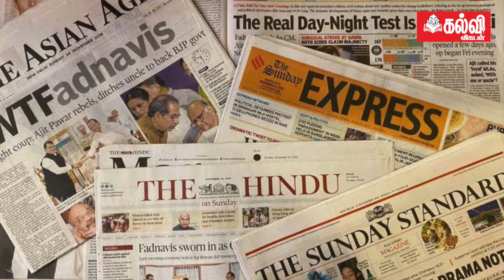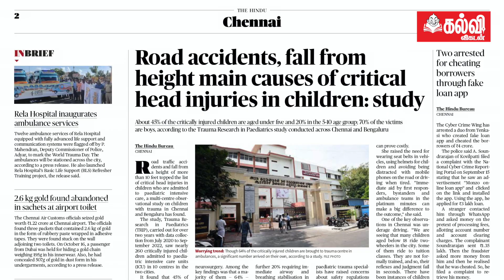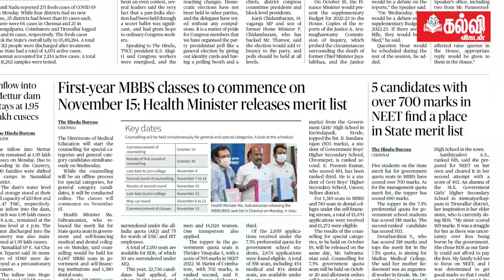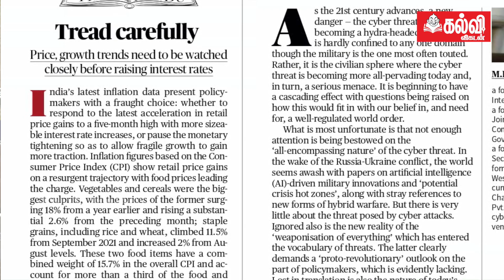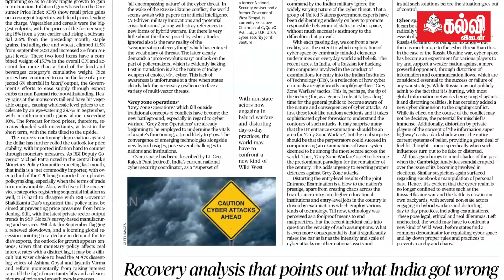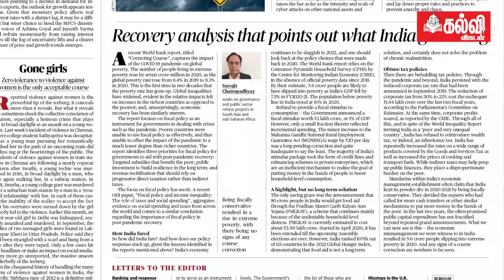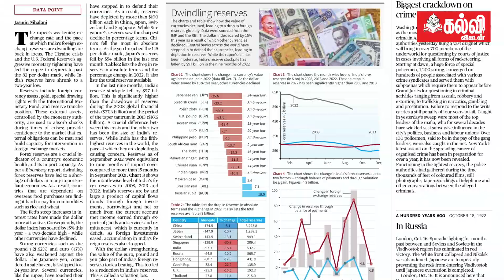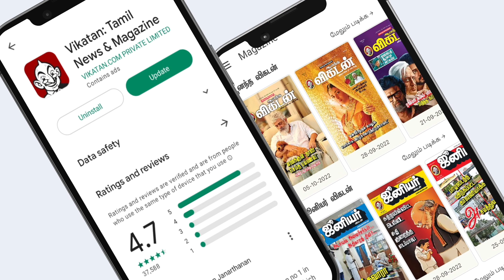UPSC exam : How to read a newspaper ? - Vaishnavi Shankar | Tamil | Kalvi Vikatan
This is a New Series of Kalvi Vikatan, Here Our Experts give you top-class ideas for the UPSC Exam, which will be helpful for the UPSC Aspirants, Vaishnavi Shankar is a Managing Partner and Faculty in Shankar IAS Academy,  Shares their knowledge with us, Watch the full video and come across the comments.

Credits
Camera: Sridhar
Producer: Mouriesh SK
Edit - Shyam